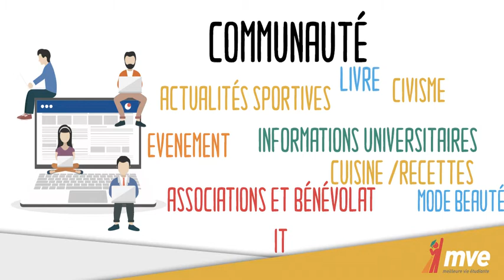Production d'une vidéo de présentation de MVE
Production d'une vidéo de présentation de notre client  MVE by @naxos advertising